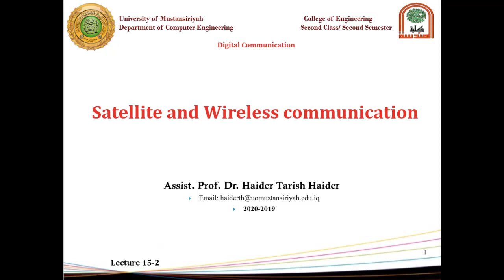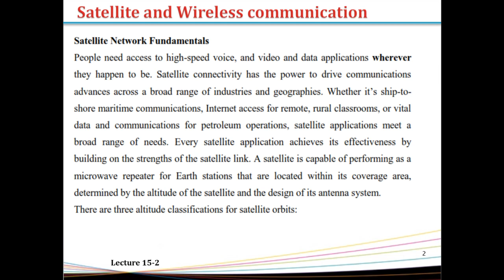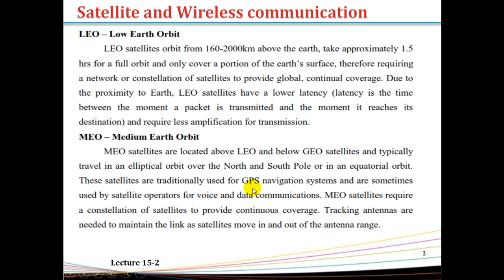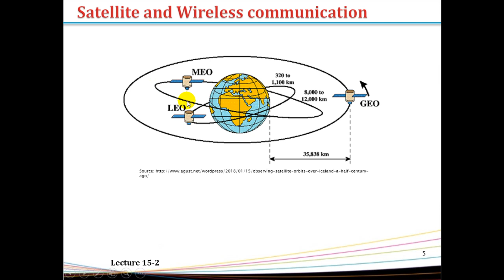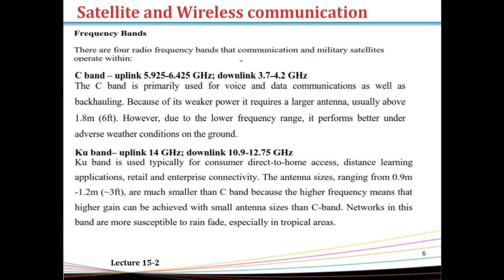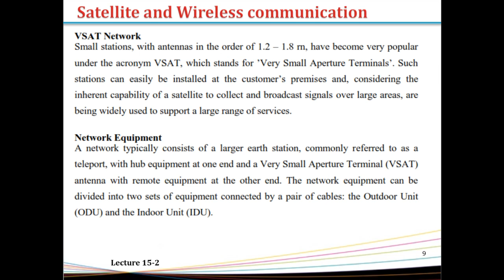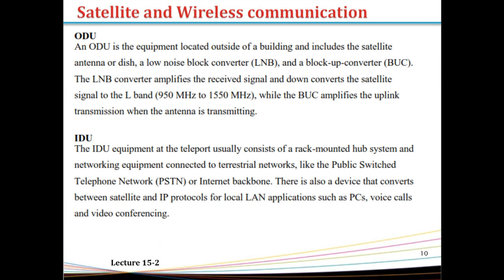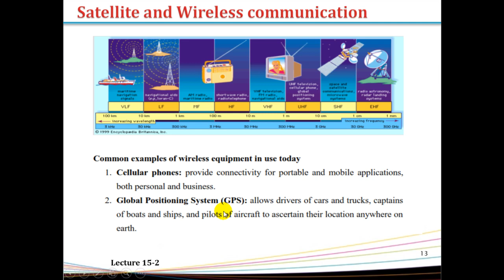Lecture 15: Satellite and Wireless Communication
This lecture explains the  Satellite and Wireless Communication.